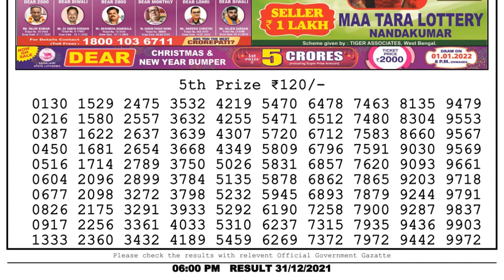Nagaland Lottery Sambad Result | Dear Lottery